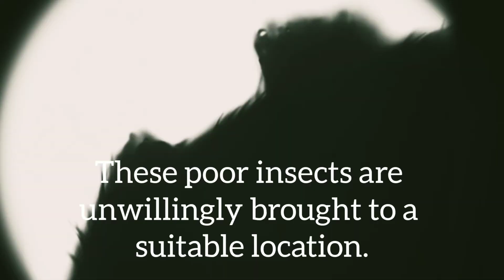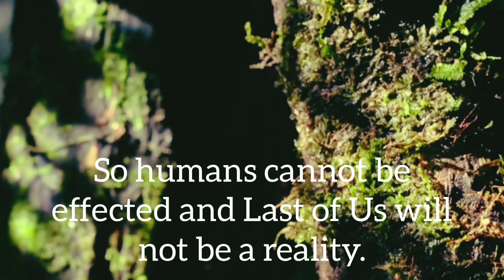This Fungi can make you a Zombie!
If you liked the video share it and sub to us.My aim is to provide you the best possible content!.I hope that we will get along:).